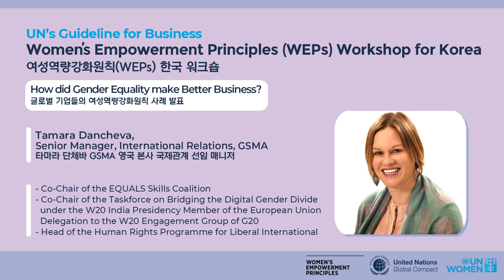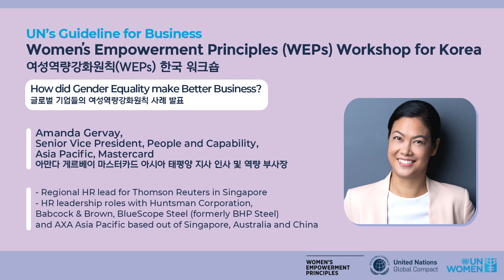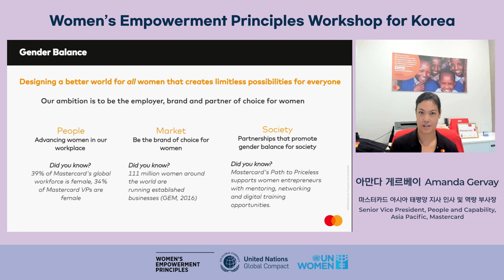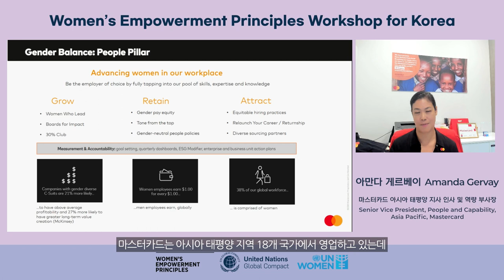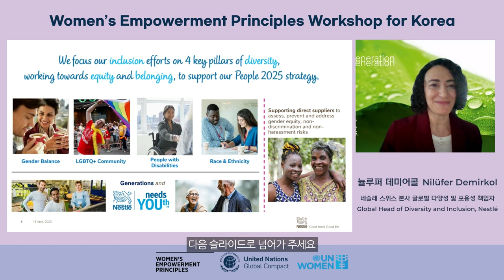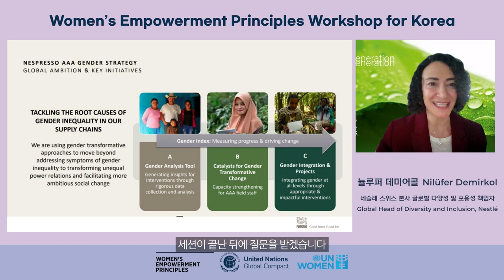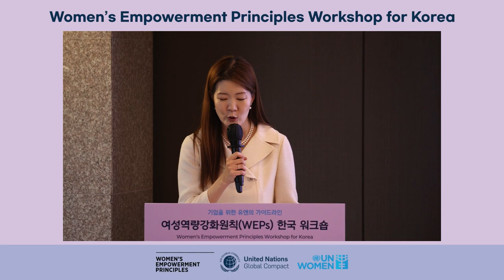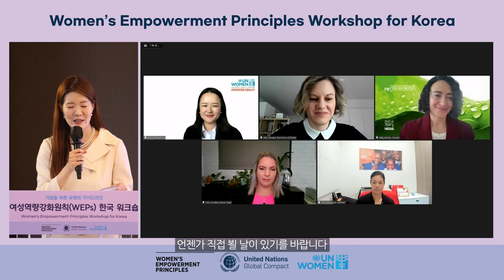How did Gender Equality make Better Business? | UN’s Guideline for Business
[Women’s Empowerment Principles Workshop for Korea]
[TOC]
00:25 | GSMA
19:23 | Mastercard
36:05 | Nestlé
48:30 | RSM International

[Speakers]
Tamara Dancheva, Senior Manager, International Relations, GSMA
//Co-Chair of the EQUALS Skills Coalition
//Co-Chair of the Taskforce on Bridging the Digital Gender Divide under the W20 India Presidency //Member of the European Union Delegation to the W20 Engagement Group of G20
//Head of the Human Rights Programme for Liberal International

Amanda Gervay
//Senior Vice President, People and Capability, Asia Pacific, Mastercard
//Regional HR lead for Thomson Reuters in Singapore
//HR leadership roles with Huntsman Corporation, Babcock & Brown, BlueScope Steel (formerly BHP Steel) and AXA Asia Pacific based out of Singapore, Australia and China

Nilüfer Demirkol
//Global Head of Diversity and Inclusion, Nestlé
//Head of Human Resources for Nestlé in Türkiye
//Human Resources Business Parter for Nestlé Waters Zone Asia, Oceania, Africa, and Middle East, based in Dubai

Candice Eaton Gaul
//Global Diversity and Inclusion Leader, RSM International
Passionate about leading news initiatives that will strengthen the ongoing development of diversity and inclusion within the RSM Network